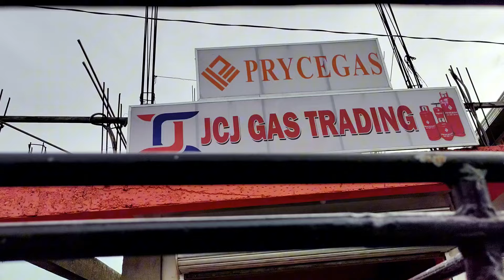MAY TANGKE NA SI LOLA MARIA 😍